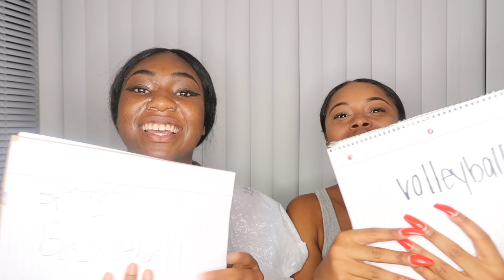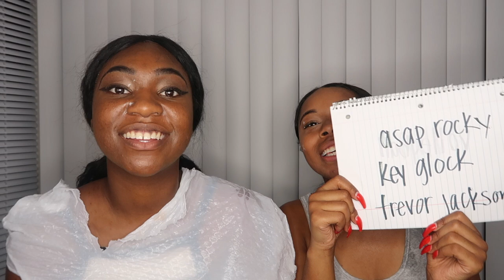Best friend Challenge: Whipped Cream Edition ft. XO.Zahriaaa